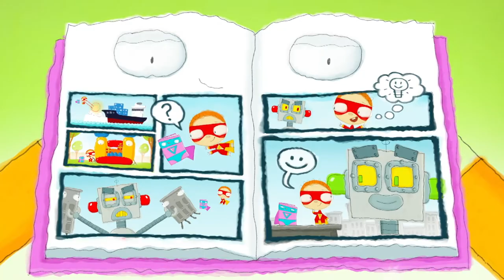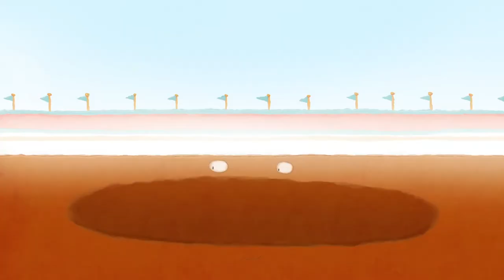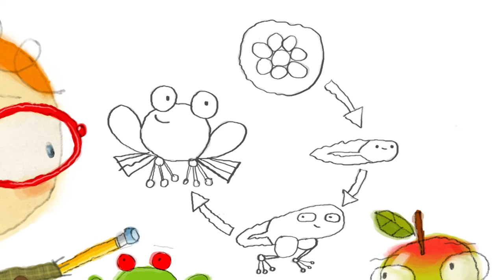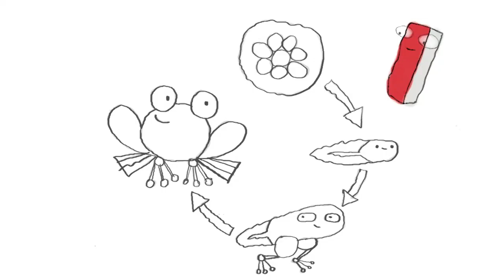Pewnego dnia Henry spotyka 🤪 Śmieszne historie #2 ✨ Zabawne Kreskówki 🍿 Super Toons TV Po Polsku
Zobacz nową kompilację - Pewnego dnia Henry spotyka... Śmieszne historie Henry

Każdy, kogo Henry napotka, chętnie z nim rozmawia, bawiąc się przy tym doskonale i wprowadzając chłopca w swój niezwykły świat. Henry dowiaduje się tylu fascynujących rzeczy o swoich nowych przyjaciołach, puszcza wodze fantazji i wyobraża sobie siebie

Henry to 4 letni chłopiec, który chce się nieustannie uczyć i dowiadywać nowych rzeczy. W każdym odcinku prowadzi miłą rozmowę z tym, kogo spotka -
- Cześć Wielorybie! Jak to robisz, że potrafisz wytrzymać tak długo pod wodą?
- Cześć Księżycu! Dlaczego chodzisz po niebie tylko w nocy?
- Cześć Samochodzie! Co sprawia, że potrafisz tak szybko jeździć?
- Jako nurka głębinowego pływającego w ocenie u boku wieloryba.
- Jako astronautę odbywającego podróż na Księżyc.
- Jako kierowcę samochodów wyścigowych ścigającego się na torze.